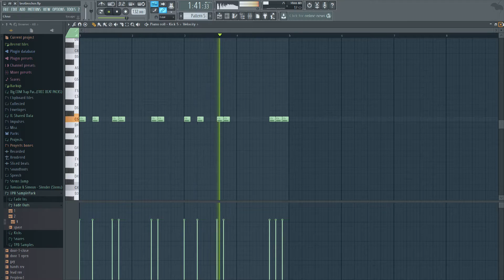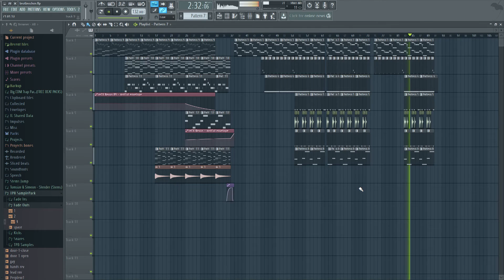Cla$$ic: Brot Brechen - ThePhimanuBeats Instrumental Remake [FullHD]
Hallo,
ich bin Philipp und mache hobbymäßig Musik.
Auf diesem Kanal werde ich sie mit allen die sie hören möchten teilen.

All meine privaten Stücke unterliegen der Creative Commons Liezens, was bedeutet, dass ihr sie benutzten dürft, wenn ihr mich im Video oder der Beschreibung erwähnt&verlinkt. Außgenommen sind alle Remixe o.ä.

Mfg Philipp